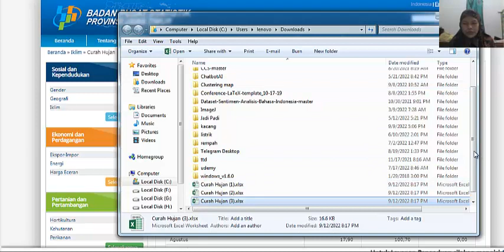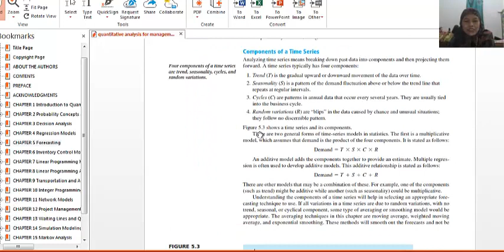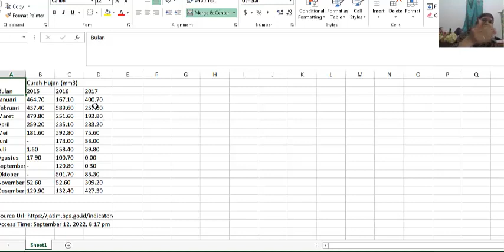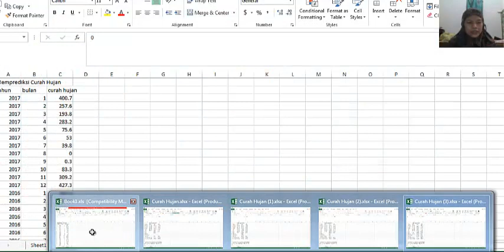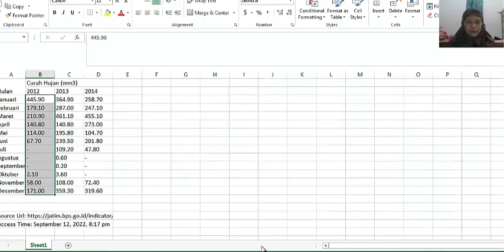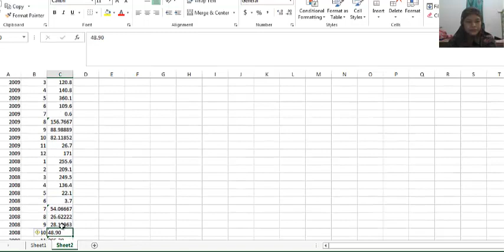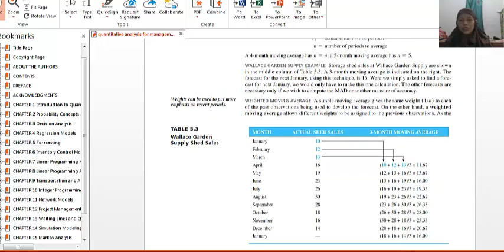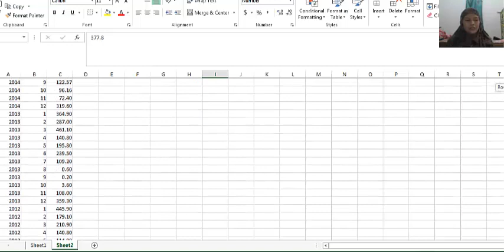Cara Prediksi Curah Hujan Tahun Mundur|Lampau di Excel dengan Moving Average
owner nayavada academic, dosen bersertifikasi di PTS Lamongan. cek di playlist sesuai kebutuhan, dan disimak dari awal sampai akhir terus dipraktikkan biar bisa.